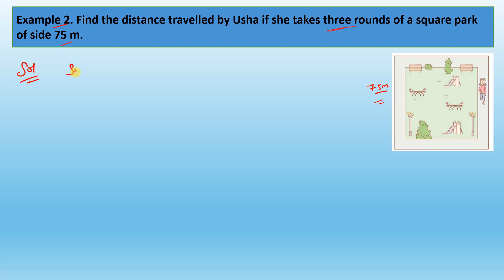Find the distance travelled by Usha if she takes three rounds of a square park of side 75 m.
Example 2. Find the distance travelled by Usha if she takes three rounds of a square park of side 75 m.

Class 6 Ganita Prakash - Chapter on Perimeter and Area

Welcome to our Class 6 Ganita Prakash lesson! In this video, we will dive into the important concepts of perimeter and area from your textbook. Join us as we break down these topics with clear explanations and engaging examples.

📚 What You’ll Learn:

Definition and significance of perimeter and area.
How to calculate the perimeter of different shapes like squares, rectangles, and triangles.
Understanding the area and learning the formulas for calculating it for common figures.
Step-by-step problem-solving examples that will make learning easier!
Fun exercises at the end to test your understanding!
🌟 Why It’s Important: Grasping perimeter and area is crucial not just for your exams but also for everyday situations like measuring spaces and planning projects. Let’s make math fun and practical!

👍 Make Sure to:

Like this video if you find it useful!
Let’s explore the world of perimeter and area in Ganita Prakash together! Happy studying! 📐✨